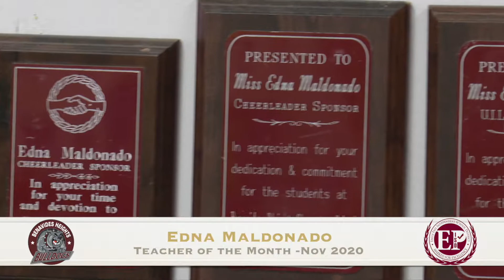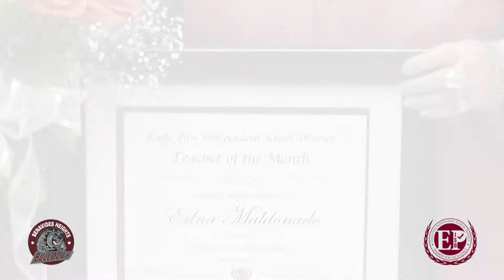Teacher of the Month November 2020